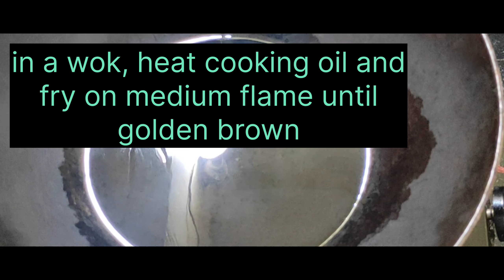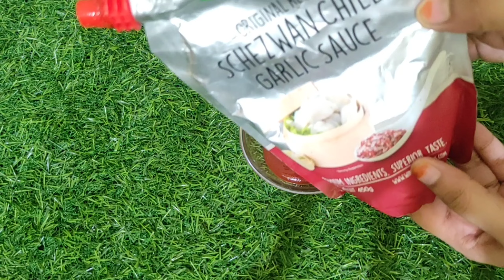Chicken pakoda by shifza vlogs | chicken pakora | lacha chicken pakoda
chicken pakoda
chicken pakora
chicken lacha pakoda
chicken potato recipe
chicken new recipe
pakoda special recipe
Ramadan special recipe
chicken ki recipe
chicken pakoda kaise bnae
how to make chicken pakoda
lacha pakoda
crunchy chicken pakoda
crispy chicken pakoda
iftar recipe
easy chicken pakora
chicken carare
kurkuri chicken recipe

ramadan special